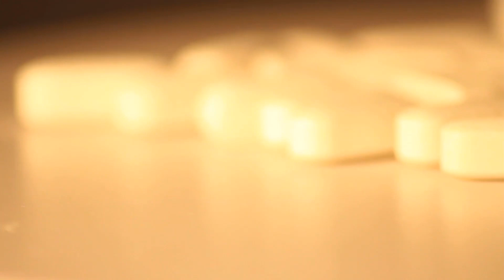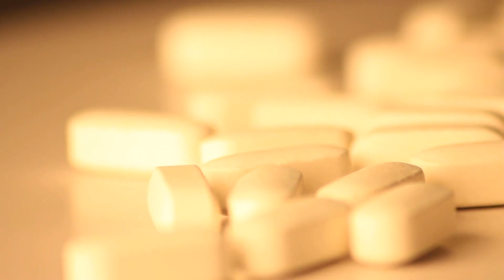Was sind die besten Tipps zur Senkung des Blutzuckers?